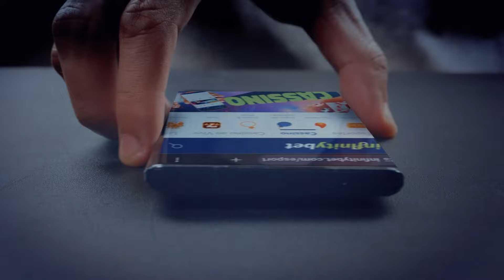SHOW DA LAMPIONS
Confira como foi a épica final entre CRB e Fortaleza, decidida nos pênaltis e que terminou com o Leão do Pici campeão!

Assine o Pay Per View do Nosso Futebol+ na Sky e ClaroTV para assistir a TODOS OS JOGOS da Copa do Nordeste e Brasileirão Série C 2024!